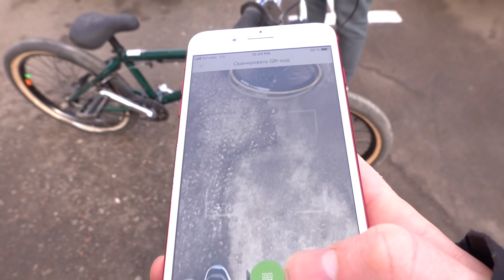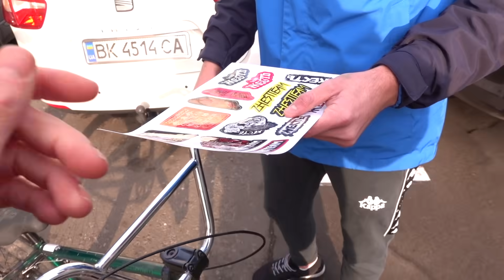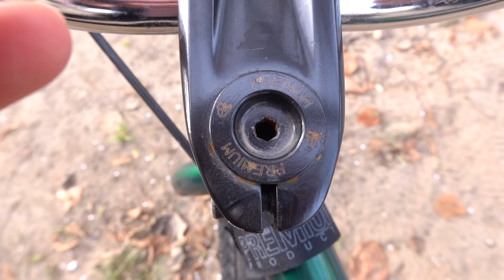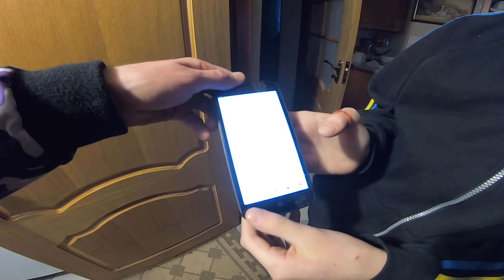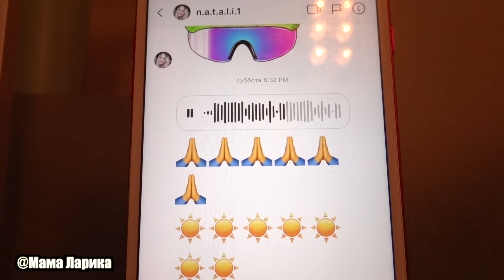Подарил БМХ ПОДПИСЧИКУ ! ЕГО ОТЕЦ в ЯРОСТИ на МЕНЯ за это !